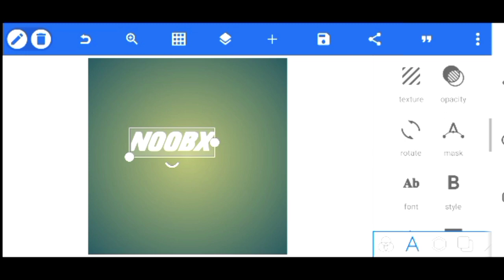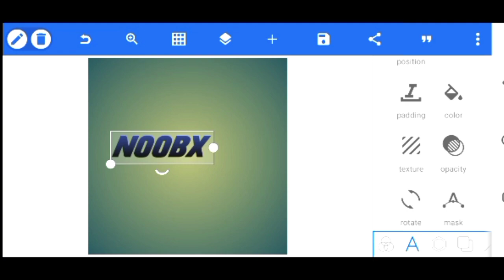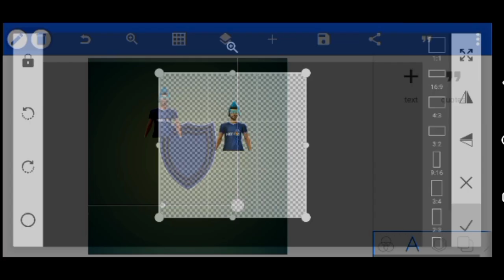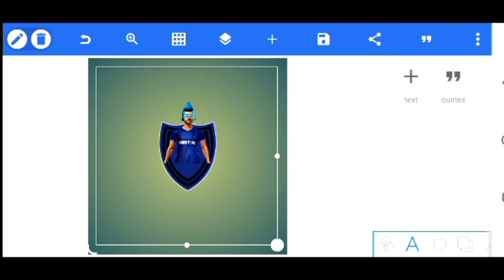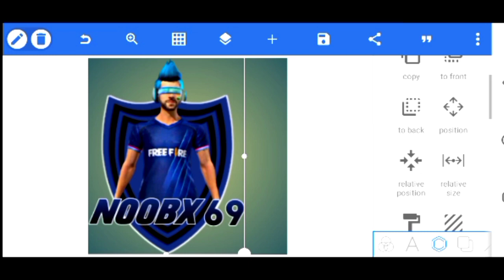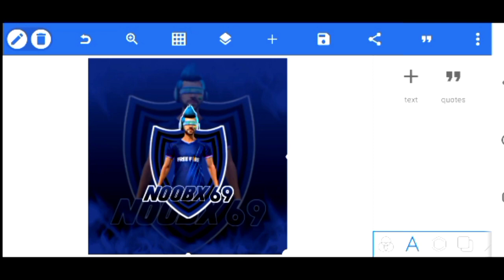Noobx 69 Alok Character Pic Logo How To Make On Pixel Lab || Create Alok Pic Logo On Pixel Lab